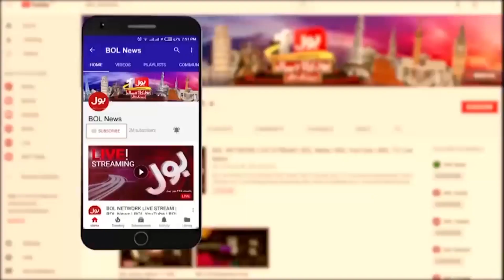Imran Khan Next Plan | Imported Govt In Trouble | Breaking News